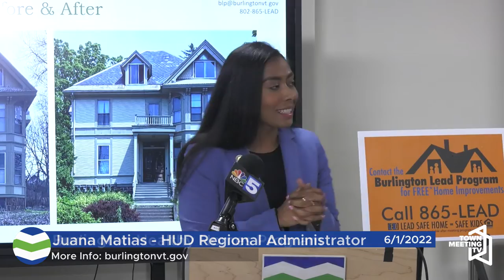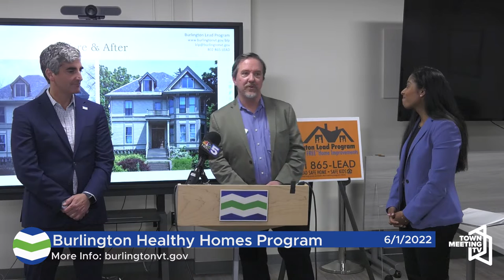Celebration of Burlington Healthy Homes Program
From the City of Burlington:

HUD leadership joins Mayor Miro Weinberger and community partners to celebrate Healthy Homes Month and all the work the City of Burlington has done to provide resources to residents to mitigate the effects of lead paint in homes and education on how to maintain a healthy home.

Every June, National Healthy Homes Month is celebrated to increase awareness of housing-related health hazards, lead poisoning prevention, and the overall principles of a healthy home, especially for low-income populations and to encourage residents to take steps for safe and healthy homes.

Miro Weinberger, Mayor, City of Burlington

Juana Matias, Regional Administrator, Region 1 HUD

Brian Pine, Burlington Community & Economic Development Office

6/1/2022